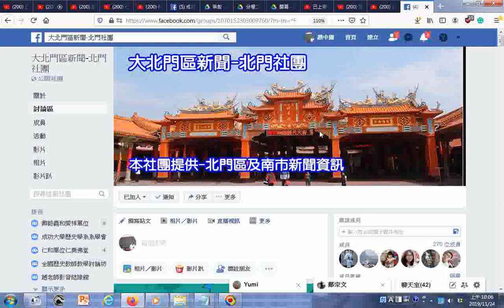20191123今晚啟燈儀式由市長黃偉哲親自主持，與市議員蔡育輝、李宗翰、沈家鳳及多位策展藝術家共同為「月之美術館2019秋季展－月光之城」揭開序幕，場面相當熱鬧 月之美術館首檔秋季展是台南月津港